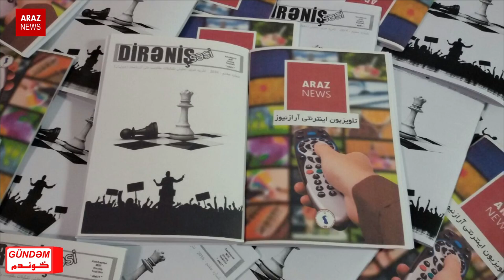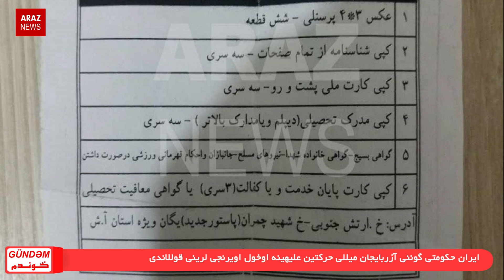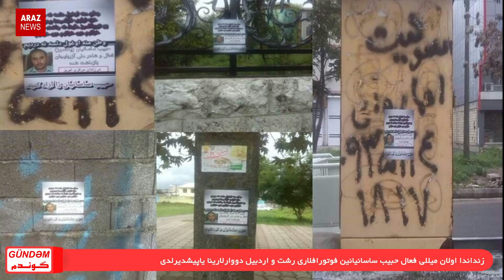GÜNDƏM (10.10.2016) (گوندم (دوشنبه - ۱۹ مهر ۱۳۹۵